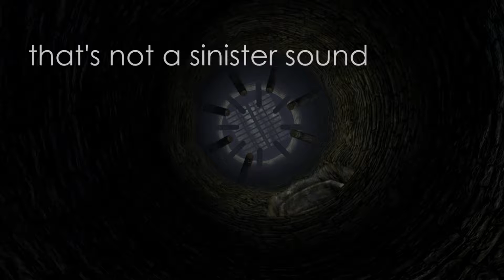Normal Day In Skyrim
This has to my most edited video and I been recording some Skyrim clips as I love Skyrim more than breathing...